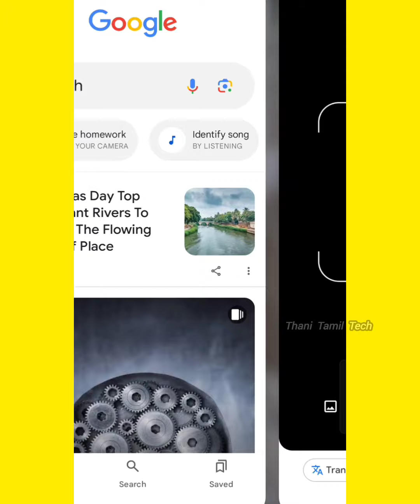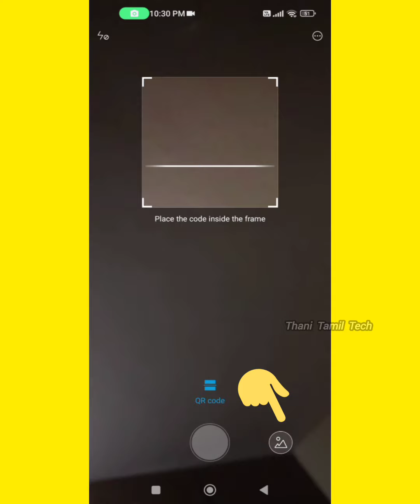Easy to share and subscribe youtube channel|YouTube Update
Channel QR Codes

    What are Channel QR Codes?

Channel QR Codes are unique codes that viewers can scan with their smartphones to instantly access your YouTube channel.

    How do I generate a Channel QR Code for my channel?

YouTube is currently testing Channel QR Codes

, and it may not be available to everyone yet. If you have access:

    Do viewers need a YouTube account to scan the QR Code?

No, viewers do not need a YouTube account to scan the QR Code. Scanning the code will open the channel in their web browser.

    Are Channel QR Codes available to all creators?

Based on current testing, Channel QR Codes seem to be available to a select group of creators.

    What are the benefits of using Channel QR Codes?

    Easier channel sharing: No need to find and copy links.

    Promotes offline promotion: Print QR Codes on flyers or merchandise.

    Wider audience reach: Appealing to those who prefer using QR Codes.